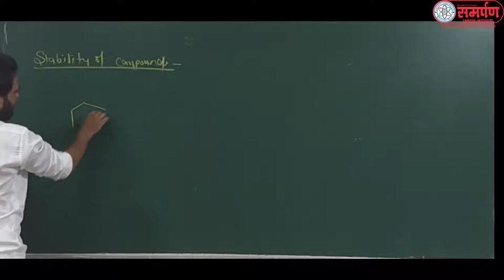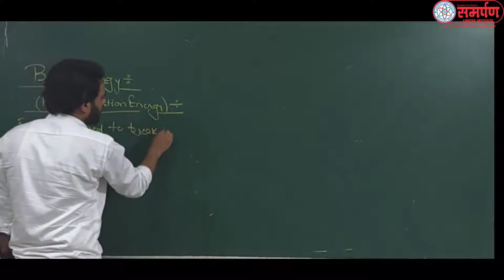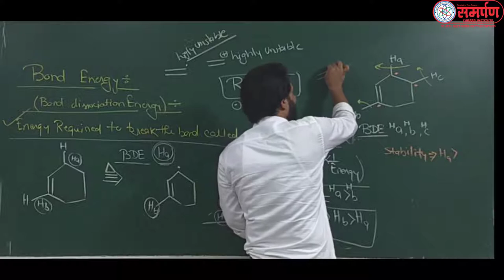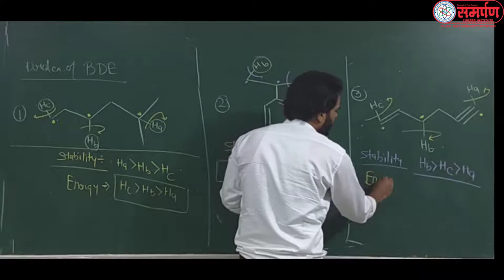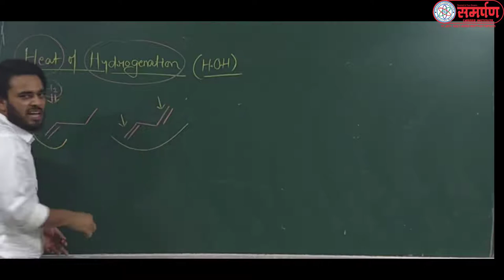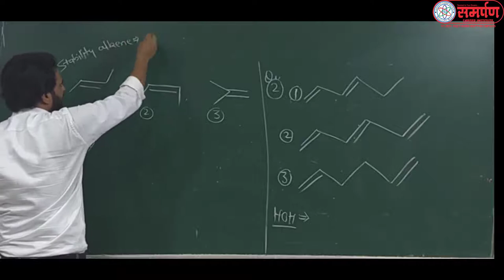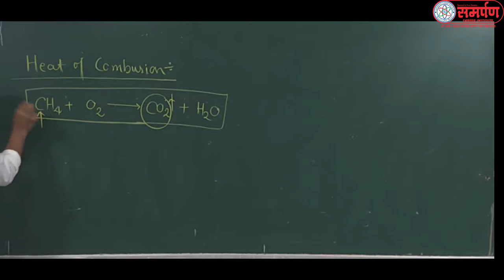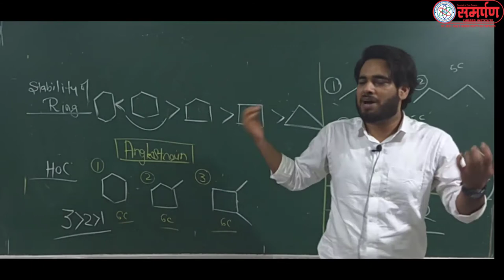11 SY SIR L 24 Bond Disociation Energy, Heat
Bond Disociation Energy, Heat